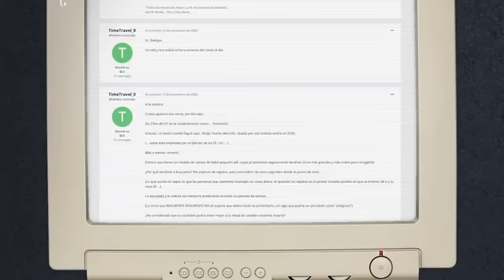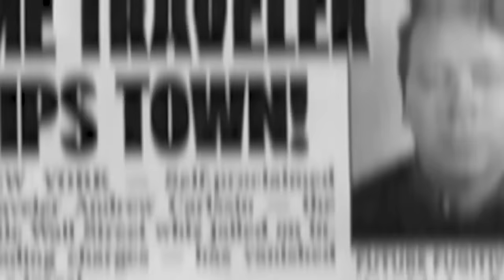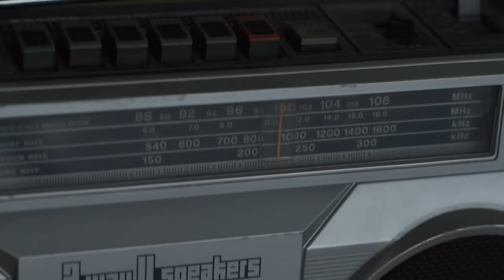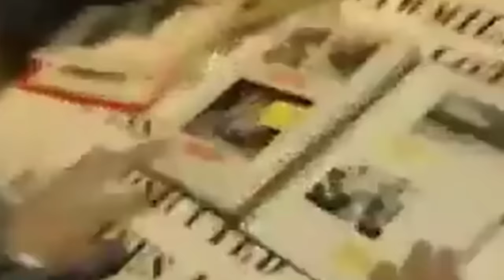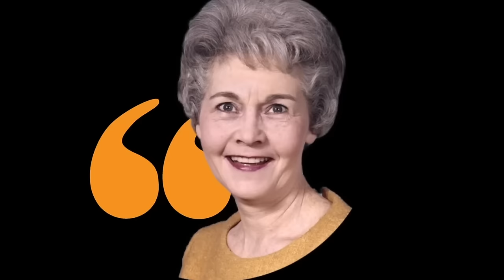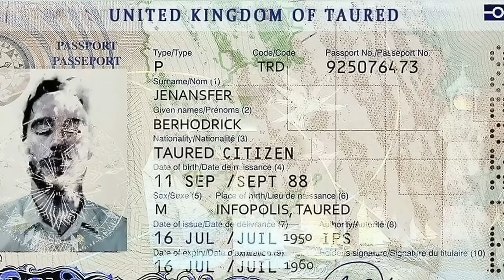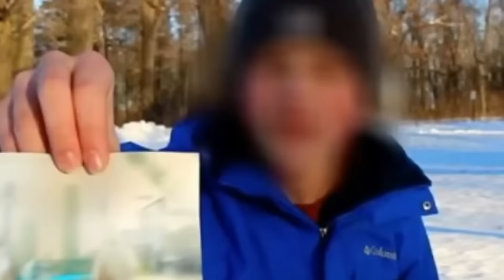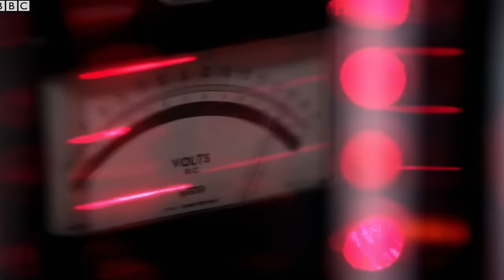Time Traveler Shows A Photo From the Year 6,000!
Top 20 photos captured by time travelers. In the annals of human imagination, few concepts captivate us quite like the idea of time travel. It's an idea that has fueled countless stories, captured the imaginations of scientists and dreamers alike, and sparked endless debates about the nature of reality itself. Now, this time traveler has emerged from nowhere with a photo from the year six thousand. But what mysteries lie hidden within this seemingly innocuous image?  Join us as we delve into the interesting tales of twenty photos captured by individuals who claim to have traveled through time.